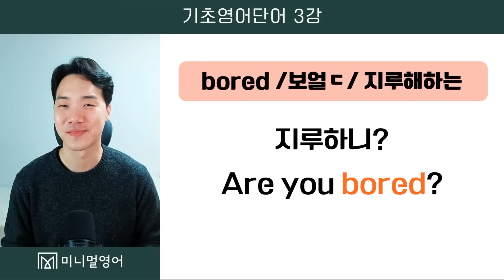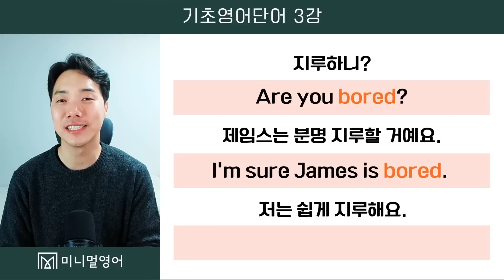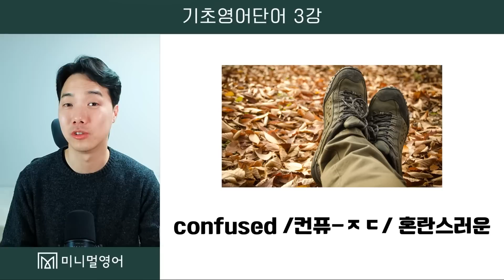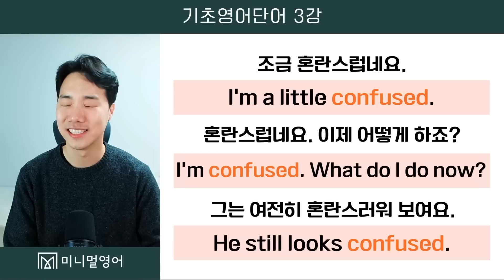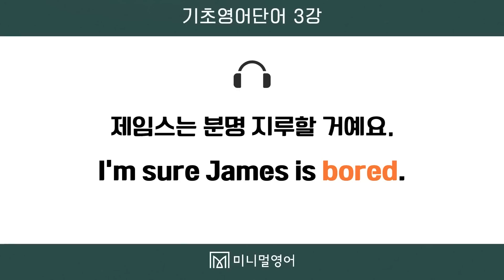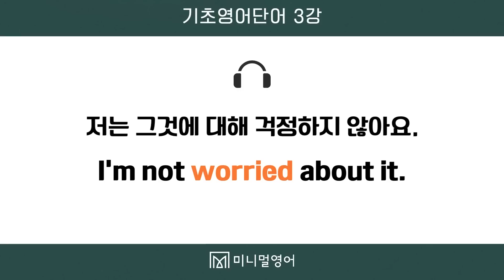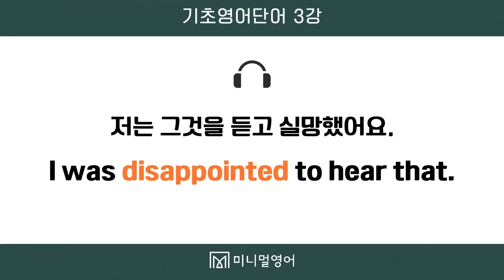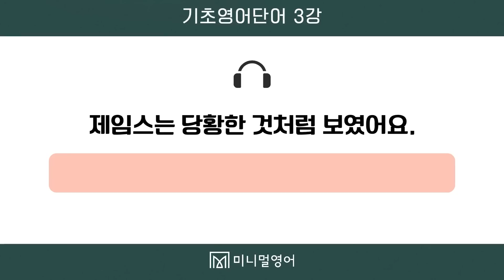영어 초보여도 이렇게 하면 영어로 말할 수 있습니다! (기초영단어 3강)